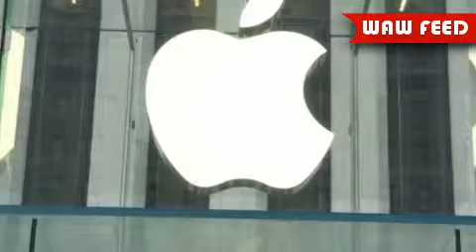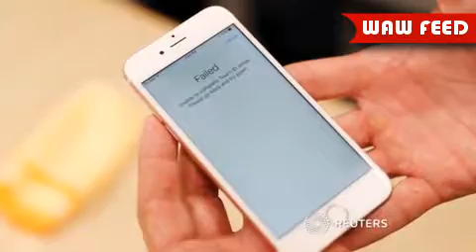Apple APOLOGISES for 'slowed down' iPhones and offers customers cheaper battery replacements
'There’s been a lot of misunderstanding': Apple APOLOGISES for 'slowed down' iPhones and offers customers cheaper battery replacements

Users of older handsets believe they are being slowed down to encourage them to buy the newer models - but Apple denies this
Apple has apologised after complaints the firm is 'slowing down' older iPhones and offered upset customers cheaper battery replacements.

Users of dated handsets believe they are being slowed down to encourage them to buy the newer models - with MirrorOnline reporting earlier this month the firm is being sued.

The tech firm tonight published a letter to customers tonight addressing the issue but claimed it was all a "misunderstanding".

The discounted batteries are being offered to customers "to recognize their loyalty and to regain the trust of anyone who may have doubted Apple’s intentions".

The letter states: “We know that some of you feel Apple has let you down. We apologize.”

The firm flatly denied reports over the last fortnight the firm was 'deliberately slowing down' older iPhone models.

And moreover it claims to be "proud that Apple products are known for their durability, and for holding their value longer than our competitors’ devices".

But it is offering anyone with an iPhone 6 or later a battery replacement for $29 (roughly £21.50 although no UK price has been revealed) - down from $79 (£59).
"First and foremost, we have never - and would never - do anything to intentionally shorten the life of any Apple product, or degrade the user experience to drive customer upgrades," it insists.

Instead Apple blames the slowing down of older models on components of the rechargeable batteries chemically ageing - and their ability to hold a charge diminishing over time.

The statement said: "A chemically aged battery also becomes less capable of delivering peak energy loads, especially in a low state of charge, which may result in a device unexpectedly shutting itself down in some situations."

It recommended that users experiencing such issues should read the new resource it has issued .
However the statement goes on to say: "It should go without saying that we think sudden, unexpected shutdowns are unacceptable. We don’t want any of our users to lose a call, miss taking a picture or have any other part of their iPhone experience interrupted if we can avoid it."

Apple insists in the statement that it took precautions using software updates about a year ago "to avoid unexpected shutdowns on iPhone 6, iPhone 6 Plus, iPhone 6s, iPhone 6s Plus, and iPhone SE".

This has since been extended to users of iPhone 7 and iPhone 7 Plus in the update iOS 11.2, Apple says.

So it was surprised therefore, it says, that it had received reports in recent months of iPhones slowing down and other battery issues from users.
The statement says: "Over the course of this fall, we began to receive feedback from some users who were seeing slower performance in certain situations.

"Based on our experience, we initially thought this was due to a combination of two factors: a normal, temporary performance impact when upgrading the operating system as iPhone installs new software and updates apps, and minor bugs in the initial release which have since been fixed.
"We now believe that another contributor to these user experiences is the continued chemical aging of the batteries in older iPhone 6 and iPhone 6s devices, many of which are still running on their original batteries."

The statement concludes that "to address our customers’ concerns, to recognize their loyalty and to regain the trust of anyone who may have doubted Apple’s intentions" it has taken the following steps:

    Apple is reducing the price of an out-of-warranty iPhone battery replacement by $50 — from $79 to $29 — for anyone with an iPhone 6 or later whose battery needs to be replaced, starting in late January and available worldwide through December 2018. Details will be provided soon on apple.com
    Early in 2018, we will issue an iOS software update with new features that give users more visibility into the health of their iPhone’s battery, so they can see for themselves if its condition is affecting performance
    As always, our team is working on ways to make the user experience even better, including improving how we manage performance and avoid unexpected shutdowns as batteries age.

The statement appears to be aimed at North American consumers tonight - there is no word yet whether the offers extends to customers in the UK, or indeed, worldwide.